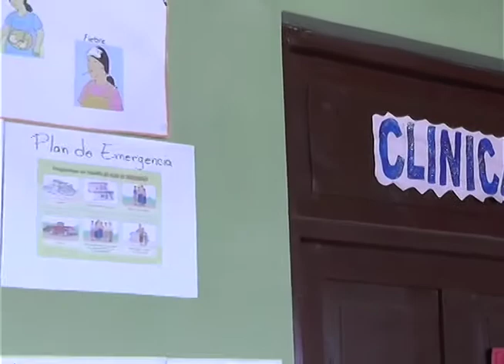PUESTO DE SALUD DE SAN ANTONIO SERCHIL SIN MEDICAMENTOS